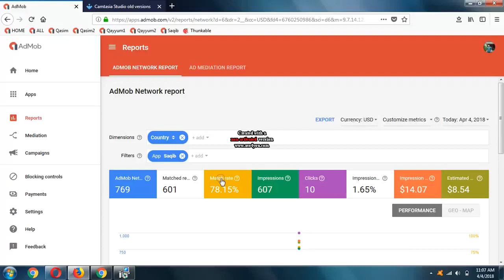AdMob Earnings High CPC 1 Click 1$ All About Online Earnings YouTube YouTube